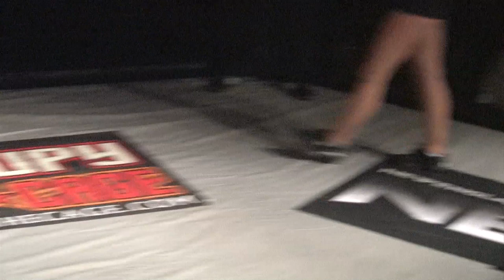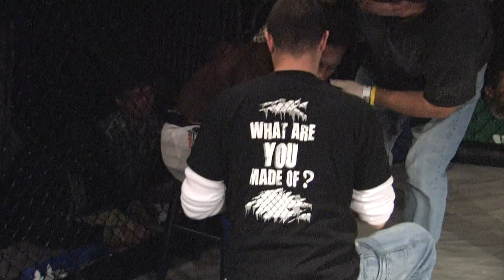Dez Green vs. Brandon Fleming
An exciting fight from NEF Fight Night V. NEF Returns to the Androscoggin Bank Colisee in Lewiston, Maine on Saturday February 2, 2013.